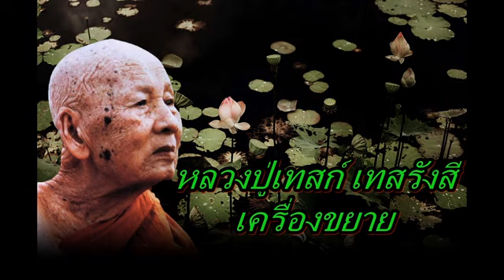หลวงปู่เทสก์ เทสรังสี เครื่องขยาย